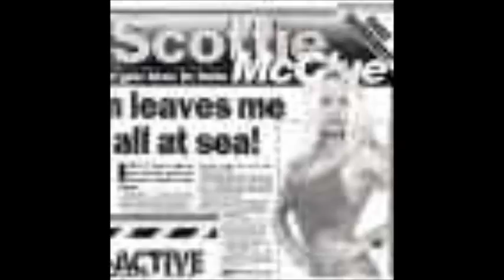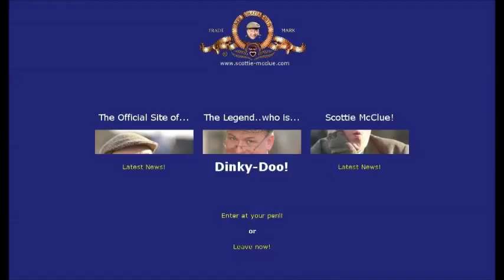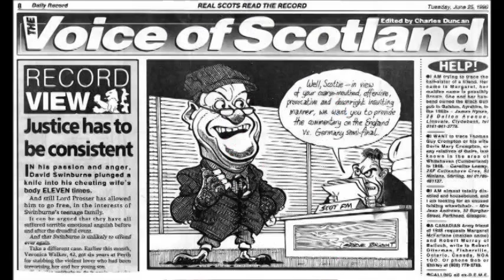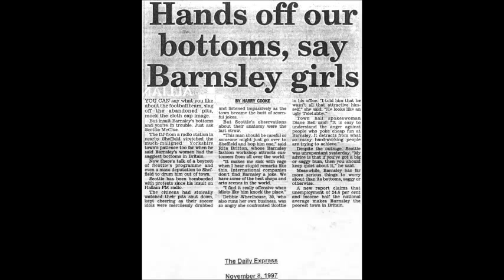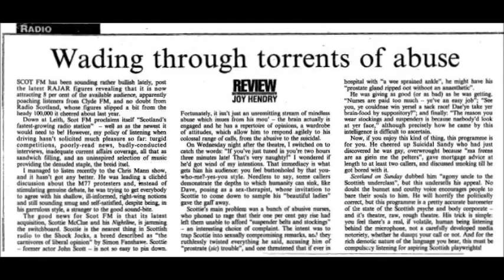Scottie McClue - 'The McClue Interview' Media Dynamite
Scottie McClue
'The McClue Interview'